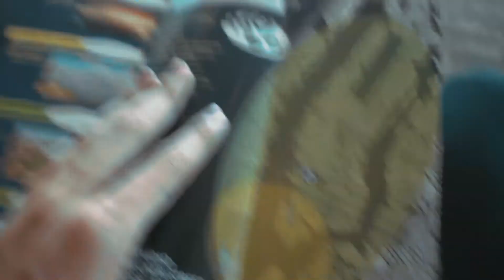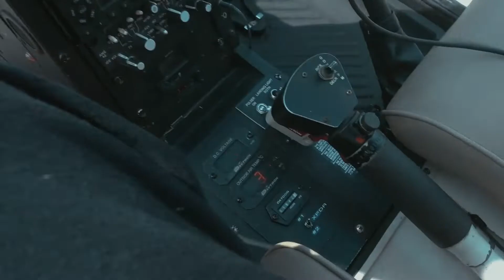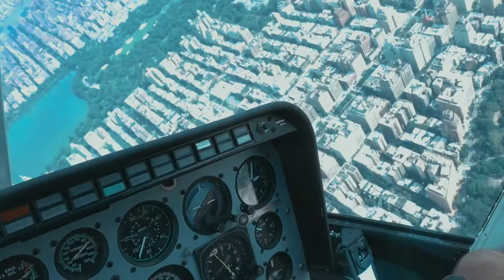NYC from a Helicopter (But Without the Doors...)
I WENT ON A DOORS OFF HELICOPTER RIDE OVER NYC ( FlyNYON )

Kryptix: @KingKryptix
Editor: @DirectorKaygee